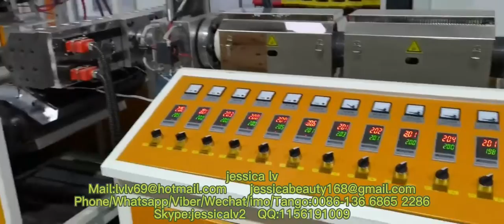biodegradable PLA box food grade tableware making machine Corn Starch Plate/Market Tray/Bowl Machine